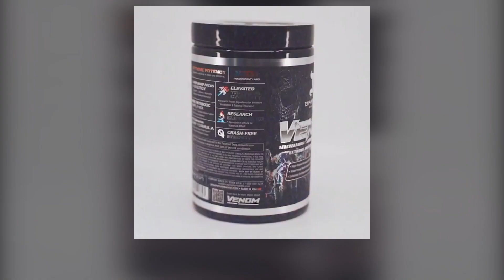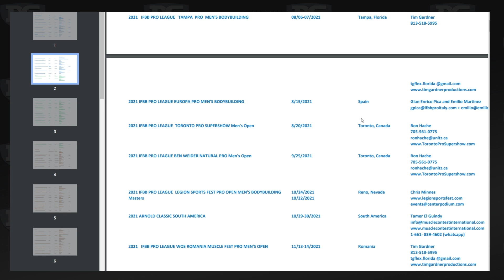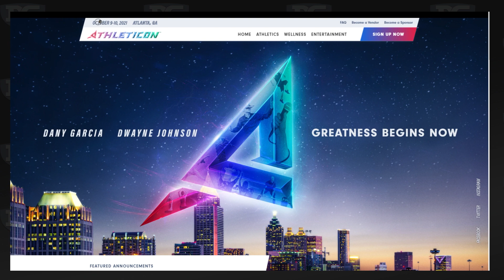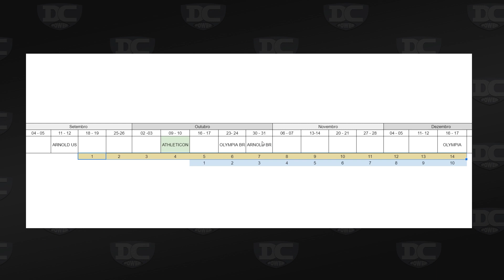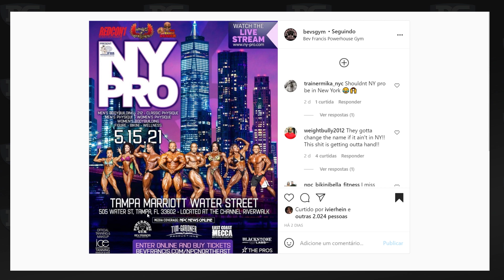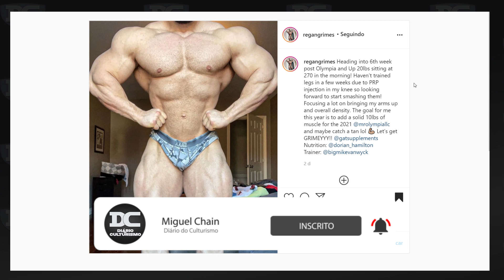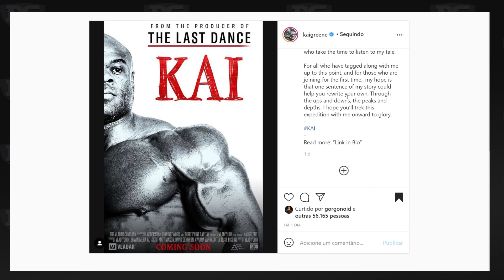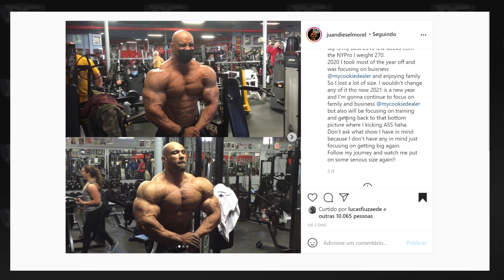Brandon Curry no Arnold e Olympia? Athleticon pode interferir nas datas de Arnold e Olympia?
Content:

00:00 - Brandon Curry I
02:08 - Ad Dragon Pharma
02:50 -  Brandon Curry II
04:17 - Calendário 2021
04:48 0- Vaillant + Phil
07:20 - Calendário 2
13:08 - Regan Grimes
14:59 - Documentário Kai
15:45 - Juan Morel antes e depois